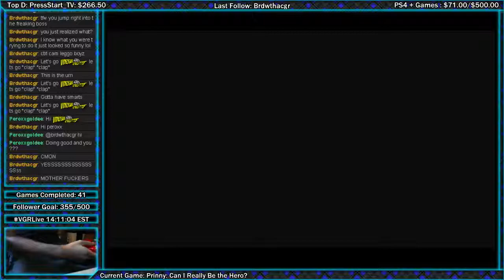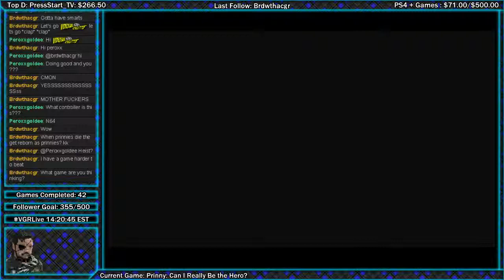VGR vs Sir Sweet (Form 2) - Hells Finest Mode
took 86 deaths but i finally beat him live twice in one day this is just the first time with credits hope you guys enjoy!